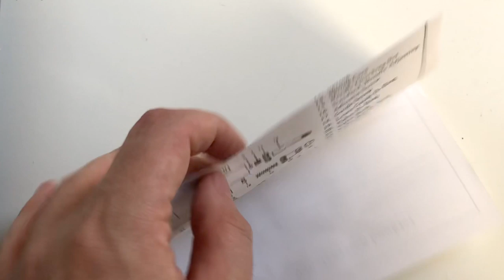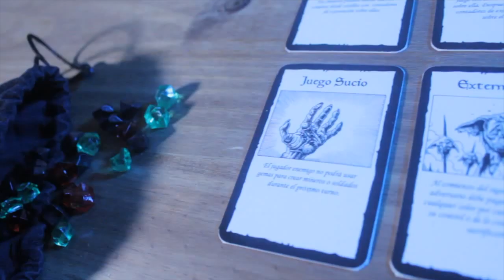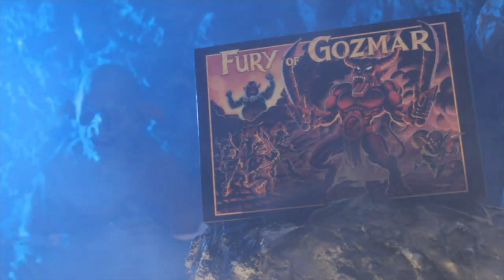¿QUÉ NECESITO para EMPEZAR a PINTAR VINYL TOYS y SOFUBI? APRENDE ESTA TÉCNICA DE PINTADO!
En este work vlog os cuento qué necesitáis para empezar a pintar vuestros toys con aerógrafo y os enseño una técnica muy rápida y sencilla para dar un efecto muy interesante.

COMPRESORES BARATOS PARA EMPEZAR
86€ (con calderín, el que yo usaba)

PACK BARATO CON TODO (COMPRESOR + AEROGRAFO)

▼▼▼▼ ¡MÁS INFO! ▼▼▼▼

MÚSICA